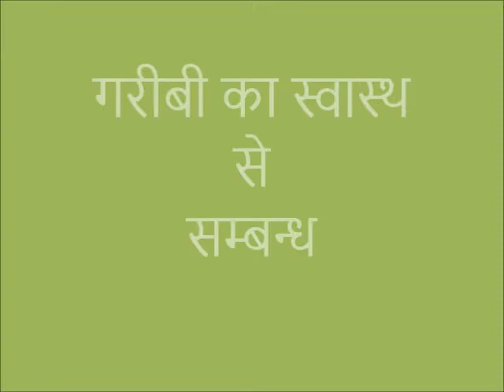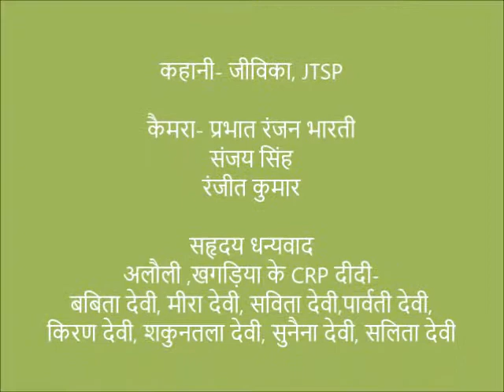GARIBI KA SWASTH SE SAMBANDH_BIHAR_JEEVIKA _DIGITAL GREEN_PCI